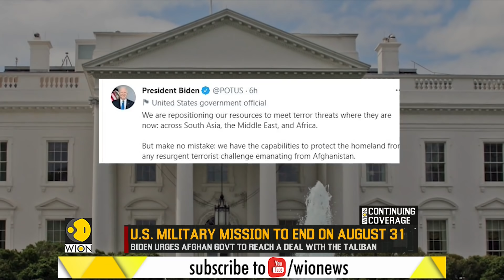Biden amplifies Afghan pullout justification says Taliban takeover 'not inevitable' | US News | WION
President Joe Biden defended the withdrawal of US troops from Afghanistan, saying it was 'not inevitable' that the country would fall to the Taliban, and confirmed that military exit would be completed by August 31.